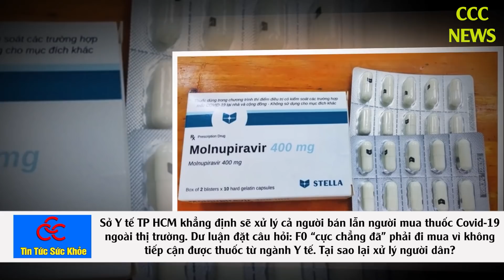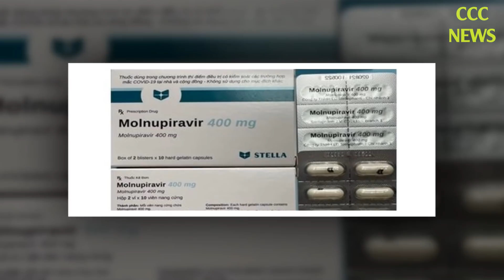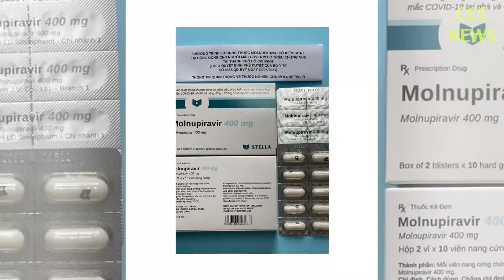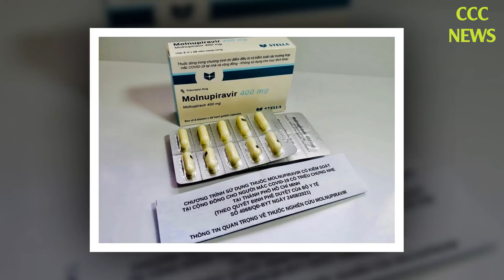🛑 TIN TỨC MỚI NHẤT COVID-19 CHIỀU 10/12: Tin Tức Nóng Về Dịch Covid-19 Hôm Nay